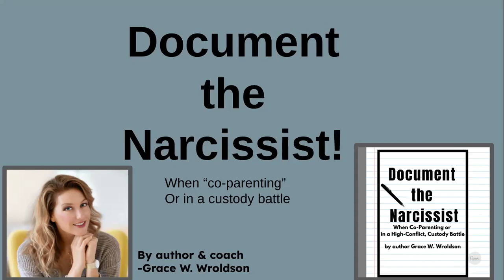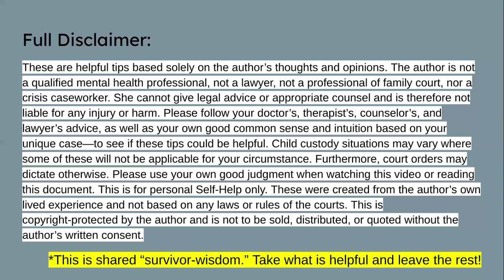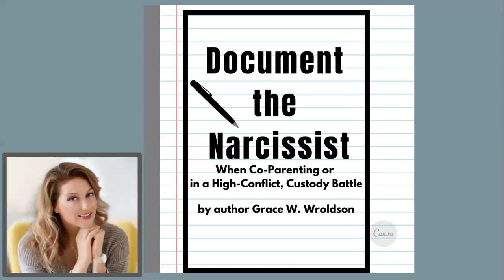How-To Document the Narcissistic Ex?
Are you trying to "co-parent" with a narcissist?
Are you stuck in a high-conflict, family court, custody battle with a narcissistic ex?

BUY MY UPDATED 2024 BOOK

"Hi," Welcome to my work. I’m author Grace Wroldson here to help you to:
*Stop losing
*Stop stressing
*Start strategizing
*Learn to navigate

I am here to tell you (because I have done this) that you can make a bad situation better for yourself and your children.

I have a basics course of 11 Videos called Navigate the Narcissist!

I personally know how challenging and awful this can be. I am the author of several self-help books (with lots of tips, tools, and strategies included) for moms dealing with awful-to-deal-with narcissistic co-parents.

Pick up my . . .
Book 1: Co-Parenting with a Narcissist: 7 Self-Rules to Stay Sane
Book 2: How To Fight a Narcissist In Family Court and Win
Book 3: Co-parenting with a Sociopath: Survival and Sanity Guide
Book 4: How To Survive a Custody Battle with a Narcissist: When the Family Courts Force You to Co-Parent

The KEY skill that’s needed for peace you crave is . . .

KEY: Learn to navigate the narcissist!

This means skillfully, wisely, and purposefully. Thinking both short-term and long-term using common sense, logic, understanding, and knowledge of narcissists.
No, this program is not about attacking the narcissist back. My course doesn't say defeat, annihilate, destroy, or slay a narcissist... it says NAVIGATE which is more skillful and offers a chance at peace and goodwill for you and your children!
The peace and cooperation that I we have today that I want your family to enjoy. I used skillful means and there was less of a battle and less stress!
We have to learn to co-exist if the family courts say so. So, would you rather this be more peaceful?

If you are a mom in this very tough situation, you will have to do many difficult things including standing up for yourself, your rights, your child, and your child's rights. It's not easy to do with a narcissist!
I am here to offer some emotional encouragement, hand & heart holding, wisdom, tips, tools, and effective strategies that can be employed with an attorney (who is competent and onboard). I aim to be a light in the darkness and stress of this unfair dilemma.

Basically, it comes down to doing these 3 KEY things:
1. Navigating the complex, inadequate family court system
2. Navigating the nasty narcissist
3. Navigating your fears and trauma

Pick up one of my helpful books:

I write for moms forced to co-parent with narcissists and stuck in high-conflict custody battles so they don’t have to feel so alone, can be validated in what they are experiencing, and improve their co-parenting conditions.
May you learn, heal, and grow through this! And then come out stronger than before!

 xo- Grace Wroldson - Author & Strategy Coach for Moms

Want instant help/education on how to make a bad co-parenting situation with a narcissist better? Watch my new 6-week VIDEO course to get started with positive change. Designed for moms.

⮞ Watch at your own pace.
Navigate the Narcissist VIDEO Course